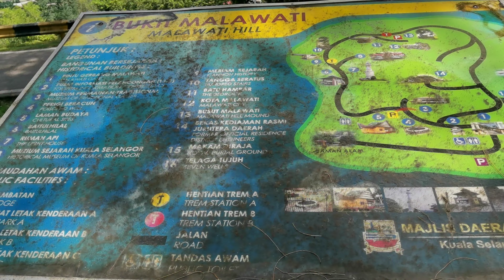Bukit malawati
Tapak istana sultan selangor